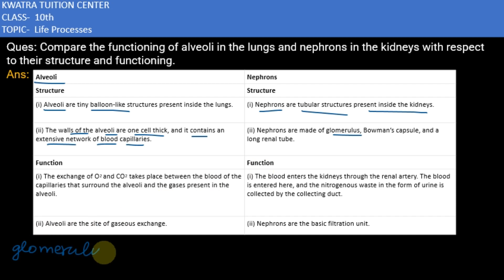Q28. Compare the functioning of alveoli in the lungs and nephrons in the kidneys with respe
Compare the functioning of alveoli in the lungs and nephrons in the kidneys with respect to their structure and functioning.